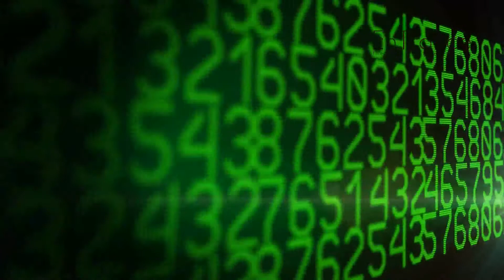ACTIVE HYPNOSIS 🏃 Self acceptance - Learn to love and accept yourself - Guided Gym Health Hypnosis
Over 1000+ hours of try before you buy self-help and personal development audio.
Self acceptance - Learn to love and accept yourself - (20 minute Gym Health EnTrance for use during Light Exercise)

Our own self perceptions and ago can be misleading, deceitful and sometimes even delusional. We can learn to change some of our external features, but ultimately self acceptance comes from learning to love yourself regardless of what you look like. This is a challenging self help development - but the One with the biggest pay off. Accept yourself for who and what you are, and the rest of the what are perceived as problems can begin to fall to the wayside.

We try to innovate at EnTrance. In our script work, and in our output. Our 20 min Gym Health EnTrances are built for use whilst doing light exercise, such as walking, weights or skipping.

Let our scripts do the mental work, whilst you do the physical!

EnTrance is a multi catalogue collection of Self Help & Personal Development audio recordings which will help you change your life and become the authentic you. The you buried under years of conditioning built by parents, schools, work and the grind of daily life.

Personal Development at it's most basic.

Hypnosis is a natural state of relaxation and focused awareness which can open an experiential communication between your conscious and unconscious (or subconscious) mind.

All hypnosis is self-hypnosis, which is turn is Meditation, an ancient practice with the ability to create positive change within yourself. By choosing to accept the suggestions presented in this recording, you are taking the first steps to changing your life.

A deeper mental harmony can be reached when we are able to listen to our deepest truth. By simply making the time to ask your inner self for a new beginning, ongoing personal problems and issues can be resolved.

By listening along to our deeply relaxing suggestions, you allow your subconscious and unconscious self to grow your own inner potential to reach your greatest achievements.

Whilst you listen, take an HD visual journey with our Epic Journey video accompaniment. A generic movie with often serendipitous results!

For the best results, always use high-quality stereo headphones and preferably a VR visual set. These recordings may contain frequencies which will not play back on TV or low-quality speakers/earplugs. Use for a minimum of 30 days to forge new, positive, healthy habits.